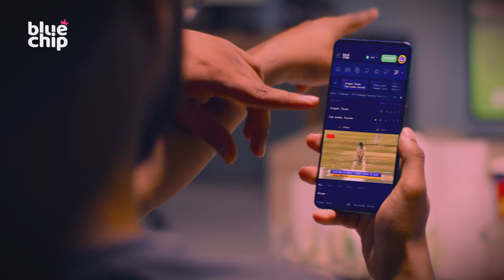Blue Chip Official Cricket Betting app info|How to use bluechip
if u need to contact kindly contact on telegram

VSPORTS

VSPORTSTAMIL_